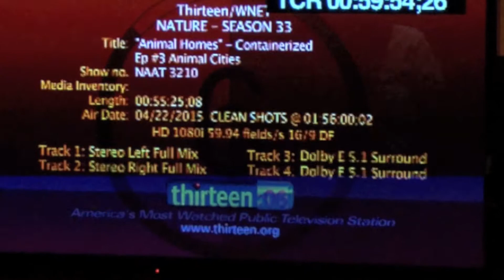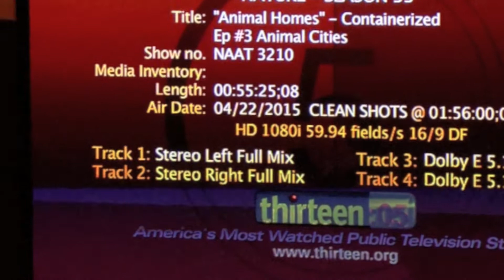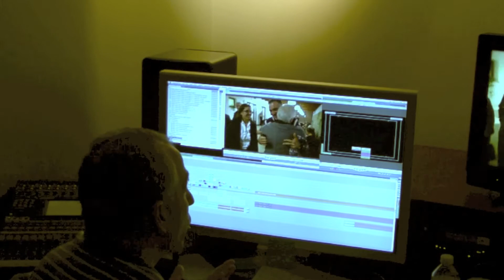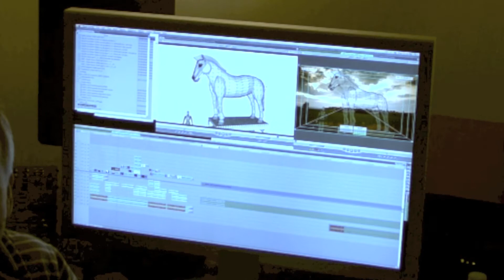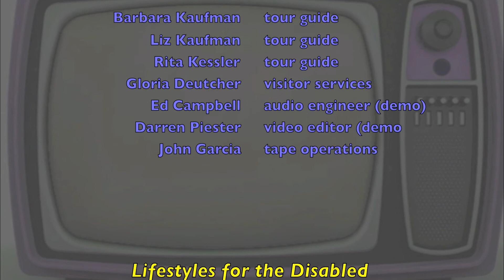Behind the Scenes at Thirteen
Take a tour of Thirteen/WNET with our Life-Wire News Service crew for a behind-the-scenes look at video and audio production - including a peek at the making of an episode of Nature.
Life-Wire News Service, a program of Lifestyles for the Disabled, is the only media wire to feature content by people with disabilities.